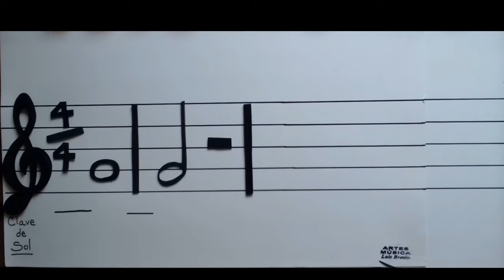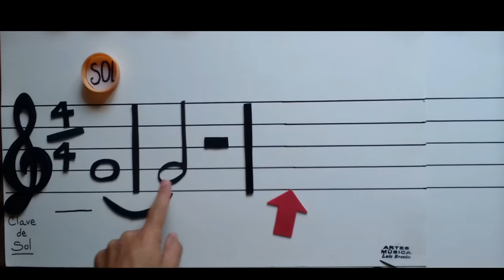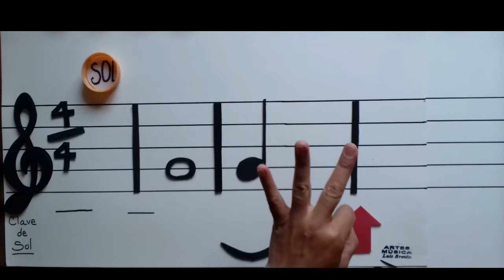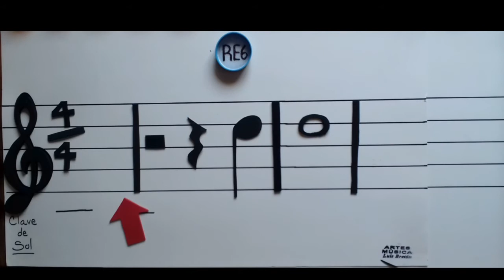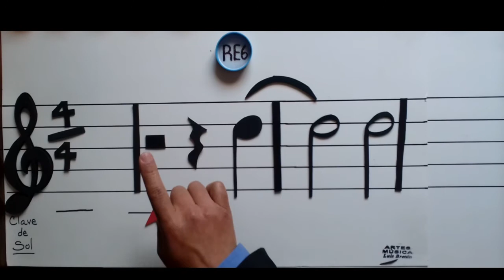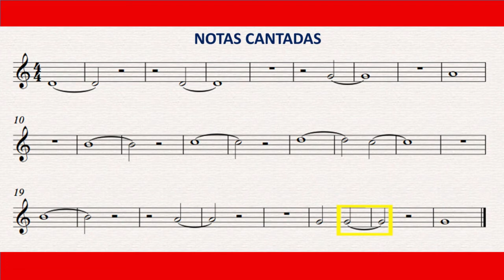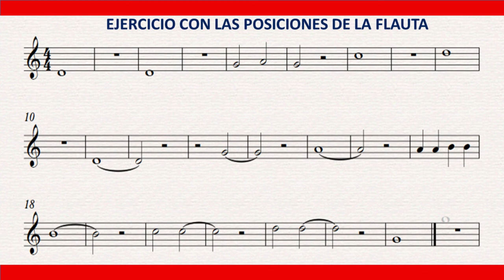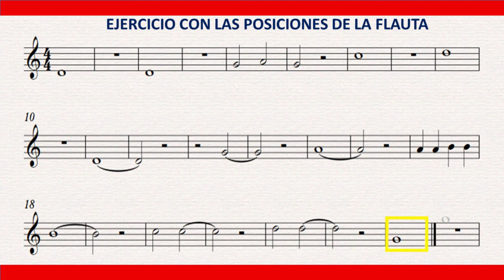QUINTO DE PRIMARIA SEMANA 27